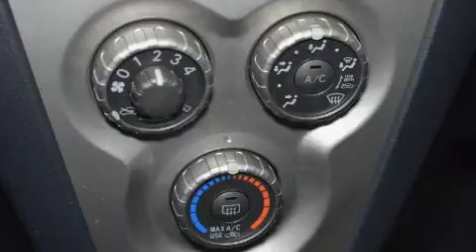2011 Toyota Yaris Berline Gr.Electrique+Air Automatique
Nous avons tout un sp��cial sur la Toyota Yaris 2011. Cette berline 5 passagers affiche moins de 110,000 km au compteur. Ce v��hicule �� traction poss��de une transmission automatique et un efficace moteur 4 cylindres. Toyota a pris soin d'agr��menter l'int��rieur d'��quipement de premier plan, comme: un compte-tours, des si��ges baquets �� l'avant, une banquette arri��re �� dossiers rabattables s��par��s, colonne de direction inclinable, et plus. Vous et vos passagers appr��cierez la sonorit�� de la cha��ne st��r��o, qui comprend une lecteur CD et une connexion MP3, et 4 haut-parleurs parfaitement positionn��s. Les coussins gonflables lat��raux se d��ploient pour limiter les effets d'un impact pour tous les passagers. Nous avons le v��hicule que vous cherchez, au prix qui respecte votre budget. Passez nous voir ou appelez-nous pour obtenir plus d'information.